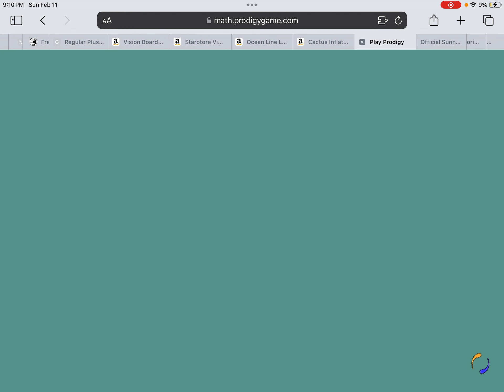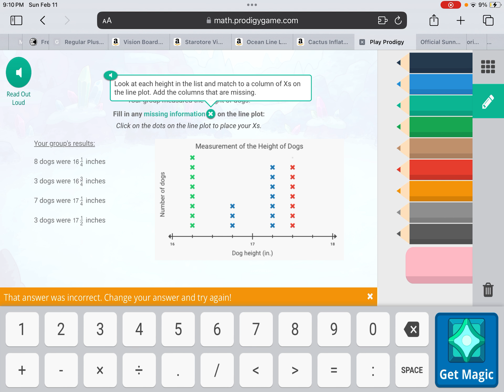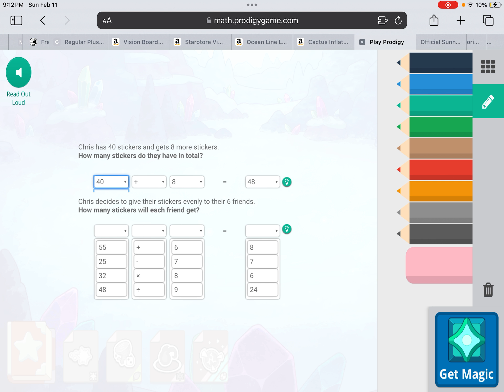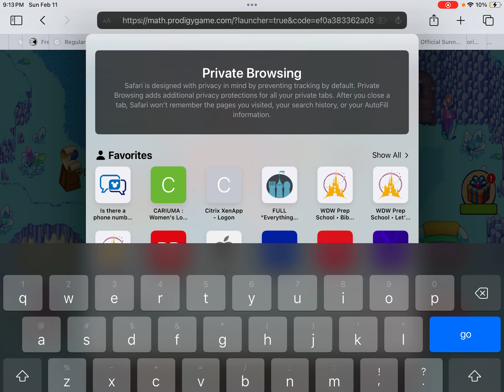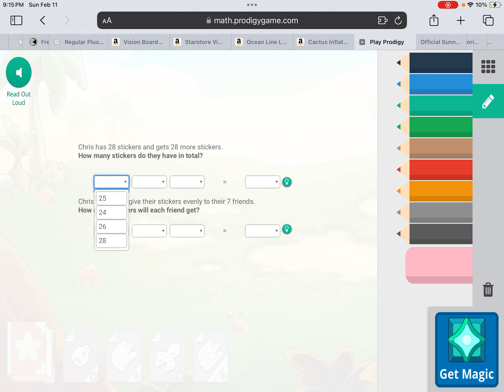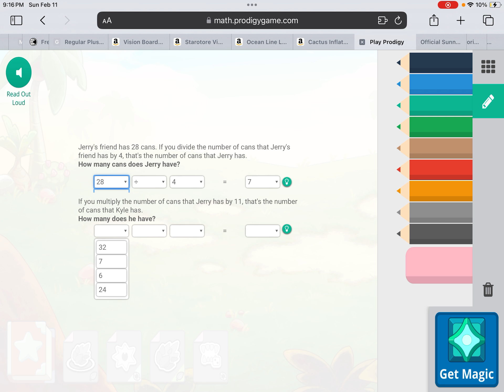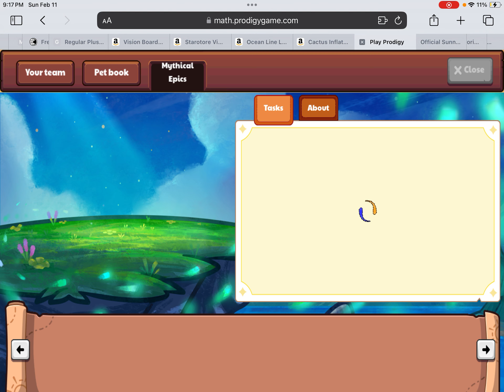Unlocking and showcasing polar tide! (Prodigy)